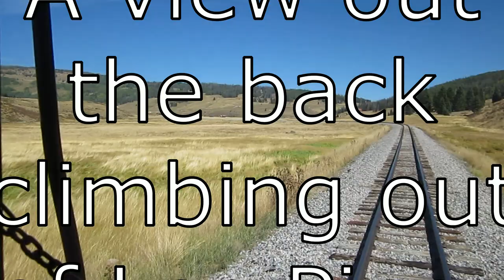Galloping Goose RGS No. 5 on C&TS September 25th, 2019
First day of revenue operations for the Galloping Goose Historical Society's Fall Color Excursions trips on the Cumbres & Toltec Scenic RR on September 25th, 2019.  Paying passengers will have much better pics and videos as I was part of the crew at times and could not have a cell phone and could only take pictures when I wasn't actually performing duties as a crew member.